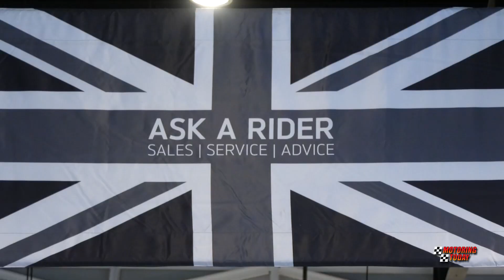Autohub Expands Triumph Network with Two New Outlets | Auto Industry News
The Autohub Group has opened two new Triumph Motorcycles outlets, one in Bonifacio Global City and the other at the LausGroup Corporate Center in San Fernando, Pampanga.

The expansion of its network of Triumph motorcycle outlets comes after Triumph Motorcycle Philippines was hailed as the No. 1 Triumph dealer in the world.